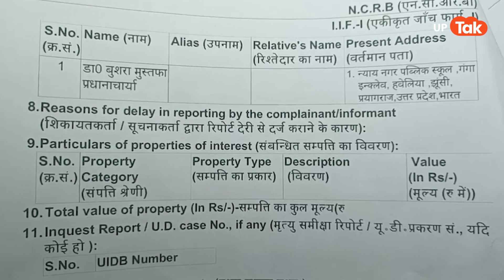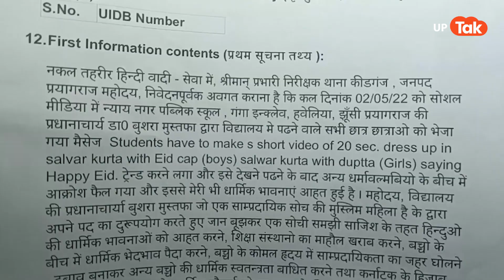Prayagraj News : टोपी लगाकर कहा ईद मुबारक.. बस फिर क्या था मच गया बवाल!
प्रयागराज के झूंसी इलाके में स्कूल के ईद पर किए जाने वाले एक्सट्रा करिकुलम एक्टिविजम को लेकर जमकर बवाल मच गया है. ऐसा बवाल मचा है कि पुलिस ने प्रिंसिपल के खिलाफ FIR दर्ज कर ली है. दरअसल, वीएचपी के गौरक्षा प्रांतमंत्री लालमणि त्रिपाठी ने स्कूल की प्रिंसपल बुशरा मुस्तफा के खिलाफ शिकायत की है, उन्होंने  ईद से पहले बच्चो को कुर्ता पजामा और टोपी पहनकर उसका वीडियो शोशल मीडिया में डालने का फरमान सुनाया था. इसको लेकर एक ऑडियो भी वायरल है. लेकिन यूपी तक उसकी पुष्टि नहीं करता है. लेकिन लालमणि त्रिपाठी ने गंभीर आरोप लगाए हैं..